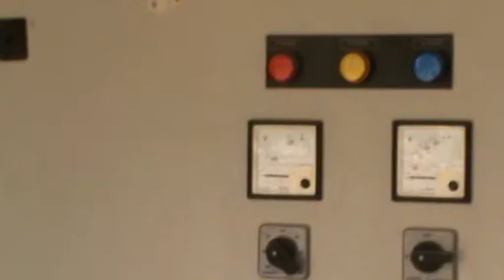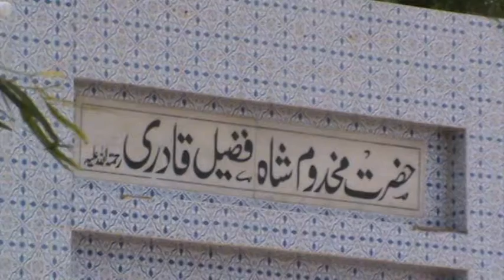RO Plant established near Darghe Fazal Qardri @ Makli 400-Million Expenditures.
ٹھٹھ کے ساحلی علاقوں میں برٹش کمپنی کے مالی تعاون سے قائم کئے جانے والے
پانچ (۵) عدد نمکین پانی کو میٹھے پانی میں تبدیل کرنے والے آر او پلانٹ کہاں گئے

ٹھٹھ۔(این این آئی) ٹھٹھ میں تیل تلاش کرنے والی ایک برطانوی کمپنی کی جانب سے
ٹھٹھ کی سات بڑی ترقیاتی اسکیموں کے لئے ۷۹ کروڑ روپے مختص کئے گئے جس میں سے
ٹھٹھ کے ساحلی علاقوں میں ایک کروڑ روپے سے زائد کی لاگت والے نمکین پانی کو میٹھے پانی
میں تبدیئل کرنے والے پانچ عدد آر او پلانٹ کی تنصیب کے لئے پیپلز پارٹی کے رکن قومی
اسمبلی ڈاکٹر عبدالواحد سومرو جو کہ برٹش ترقیاتی پروگرام کے چیرمین بھی ہیں ان کی سفارش پر
ان کے قریبی دوست مختیار احمد پلیجو کو سپرنٹنڈنٹ انجینئر حبیب الرحمن شیخ جن کے پاس محکمہ
ہائی وے ٹھٹھ کا چارج بھی ہے انہوں نے مذکورہ پلانٹ کی تنصیب سے قبل ہی مختیار احمد پلیجو
کو پہلے تین کروڑ روپے کی بھاری رقم بطور ایڈونس جاری کی مگر بعد میں کرپشن میں مہارت
رکھنے والے ڈی ڈی او بلڈنگز نیاز احمد قریشی نے بھی پہتی گنگا میں ہاتھ دھوتے ہوئے مختیار
احمد پلیجو کو دو کروڑ تیس لاکھ روپے کی اضافی رقم بھی بطور ایڈوانس جاری کردی جس کی سفارش
پر حبیب الرحمن شیخ نے ایک اور چیک جاری کردیا ہے مگر این این آئی کی جانب سے پانچوں
مقامات جہاں پر آر او پلانٹ لگانے کا منصوبہ تھا کسی بھی ایک مقام پر یہ ستریں تحریر کرنے تک
کوئی پلانٹ نہیں لگا تھا اور اس طرح پانچ کروڑ تیس لاکھ روپے کی بھاری رقم حاصل کرنے والے
مختیار احمد پلیجو نے کس کے ایما پر ابھی تک ساحلی پٹی کے عوام کو میٹھے پانی کی فراہمی کے اہم منصوبے
پر کام نہیں کیا یہ باعث حیرت ہے۔
(عبدالحسین میندھرو)
ڈسٹرکٹ رپورٹر این این آئی ٹھٹھ سندھ
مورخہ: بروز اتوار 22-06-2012